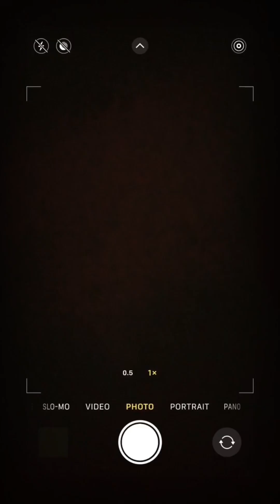Happy Birthday Yaara | Himmat Sandhu |New Punjabi Song 2021 |Birthday Anthem ||HADI BIRTHDAY ENJOY🔥🎂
Happy Birthday Yaara | Himmat Sandhu | New Punjabi Song 2021 | Latest Punjabi Song | Birthday Anthem

20M birthdaysong happybirthday himmatsandhu...more

ਹਾਂਜੀ ਕਿਹੜਾ ਕਿਹੜਾ ਮੇਰੇ ਵਾਂਗ ਗਾਣਾ ਸੁਣਦਾ ਸੁਣਦਾ comments ਪੜ ਰਿਹਾ 😁😂

4:05

Birthday Gift

Sharry Mann•1.8M views

Bhagya lakshmi birthday celebration party | bhagya lakshmi today episode new promo

640K views

Happy birthday yaara♥️😢sidhumoosewala

35K views

Happy birthday yaara oye 🥳🎂 | Himmat sandhu | birthday song | whatsapp status | punjabi song |

573K views

Happy Birthday yaara❤️

85K views

Happy Birthday Meri Jan

35K views

Happy Birthday To You Lawrence Bishnoi 🎂🎈lawrencebishnoi

3.1K views

49K views

47K views

Happy birthday Yara ve - himmat sandhu | Happy birthday WhatsApp status | birthday wishes |

90K views

Happy birthday ❤️

10K views

3:39

Happy Birthday ( Official Video ) Shanky Goswami | New Haryanvi Songs Haryanavi 2023 | Vikram Pannu

Shaira Beats Music•137M views

2:31

Happy Birthday | Disco Singh | Diljit Dosanjh | Surveen Chawla | Latest Punjabi Songs 2024

Speed Records•113M views

3:35

Khushiyan Hi Vandiyan | Kulwinder Billa | (Official Video) Sky Digital | Latest Punjabi Songs 2023

Kulwinder Billa•20M views

1:11

Birthday Special // Dance Video // Aww Tera Happy B'day // Varun dhawan

Harshit Nagar Dance Choreography•32K views

3:49

Birthday

Jordan Sandhu•3.1M views

3:31

Aa | Roach Killa | Arif Lohar | Deep Jandu | New Song 2024 | Jazba Entertainment

Roach Killa Productions•76M views

2:57

Pakhe Challde - Official Video | Jass Bajwa | Desi Crew | Mandeep Maavi | Punjabi Song 2023

Jass Bajwa•12M views

3:24

New Punjabi Songs 2021 | Happy Birthday Jatta Ve (Official Video) Yaar Batale Aale | Punjabi Songs

Single Track Studio•2.5M views

4:52

KOKA (Official Video) Mankirt Aulakh | Simar Kaur | Pranjal Dahiya | New Punjabi Song 2023

Mankirat Aulakh•100M views

3:22

Haye Booh - Deepak Dhillon | Jyotica Tangri | Gippy Grewal | Sargun | Roopi | Avvy | New Songs 2024

Speed RecordsNew1.4M views

3:27

Happy Birthday Jatta Ve

Yaar Batale Aale - Topic•395K views

Description

Crown Records

255KLikes

20,182,010Views

2021May 7

Crown Records & Vikram Puwar Presents Happy Birthday Yaara | Himmat Sandhu | New Punjabi Song 2021 | New Punjabi Songs | Birthday Anthem, with none other than the star cast of famous Punjabi web series- 'Yaar Jigree Kasooti Degree'. Credits : Singer - Himmat Sandhu Music - Pargat Ghumaan Lyrics & Composer - Sarab Ghumaan Starring - Pukhraj Bhalla, Amrit Amby, Karan Sandhawalia, Karanveer Deol, Prateek Rai & Neha Thakur Mix Master - Joy Atul Choreographer - Nitin Arora Assistant Choreographer - Villish Nanariya and Sonal Bhalla Art Director - Raj Khurrana Jimmy Jib - Gaurav Makeup - Jassi Bansal Line Producer - Manjot Bajwa Dop - Mintu Plaha Edit & Grading - Pawan Kumar (Ediframez) Associate Editor - Prabhneet Bawa Assistant Director - Satveer Mankoo Project By - Pinder Sidhu Producers - Amar Puwar & Andy Puwar Special Thanks - Harry Bhatti & Gill Sanpreet Promotions - Crown Digital Social Media Promotions - GK Digital Label - Crown Records English Translation - Gagneet Aujla Director - Paramjit Ghumaan A Film By Professor Stream / Download From : Itunes Hungama Saavan Google Play Store Amazon Youtube Music Qobuz Kkbox 7 Digital Cdon Deezer Reel Sound Lyrics with English Translation : Cake Katna Kamm Hai Bachiyan Da, Das Peg Kadon K Laune Aan, { It's childish to cut cakes, Tell when is the drinking party } Tolla Viggrriya Tiggriya Dikhda Na, Daru peene Kad Tak Aune Aan, { Gang of spoilt brats nowhere to be seen, when would drinkers arrive } Kite Wich Party Dikhdi Na, Pooja Kithe Hai Mehmaan Teri { Not seen in party, where is your guest Pooja } Tenu Happy B'day Yaara Oye, Mehnge Mull Di Mittra Jaan Teri { Happy Birthday to you friend, Your life is too precious } Tenu Happy B'day. 1. Peti Nal Kithe Sarna Oye, Daru Da Dhol Manga Lenda,